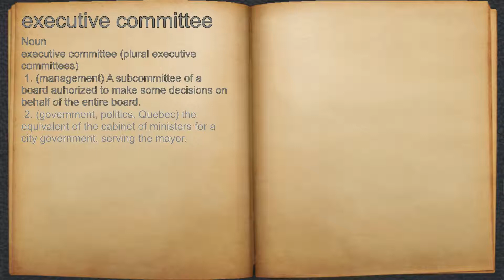What does executive committee mean?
A spoken definition of executive committee.

Intro Sound:
Typewriter - Tamskp